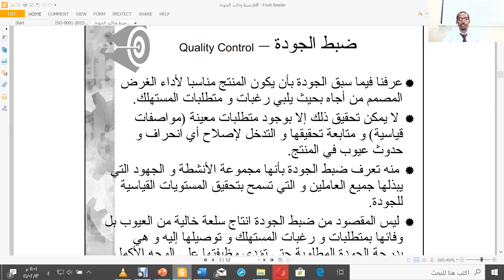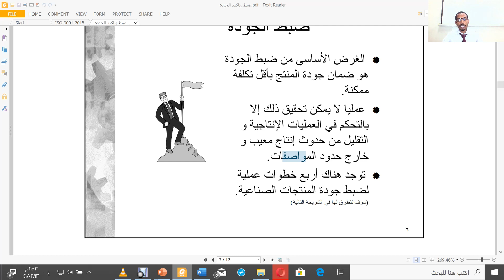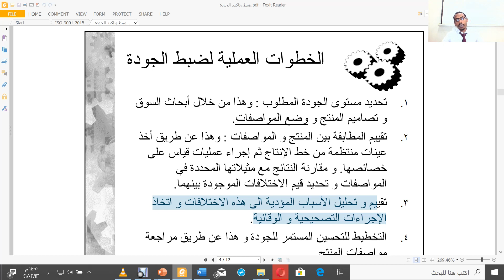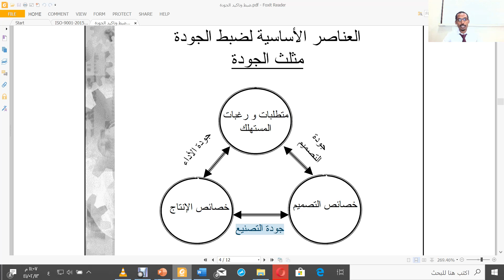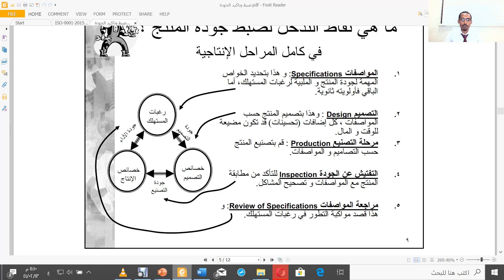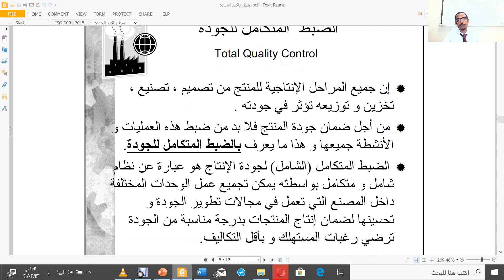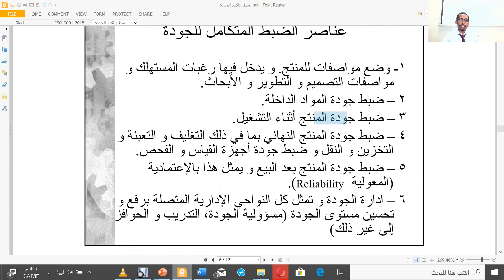ضبط وضمان الجودة 1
ضبط الجودة
المدرب محمد على شريف